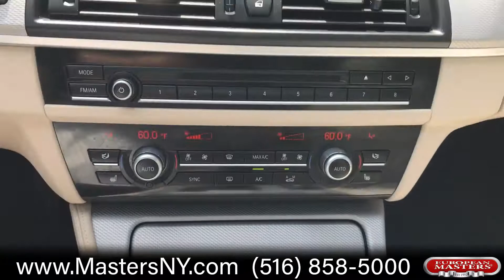2014 BMW 528XI xDrive Sedan